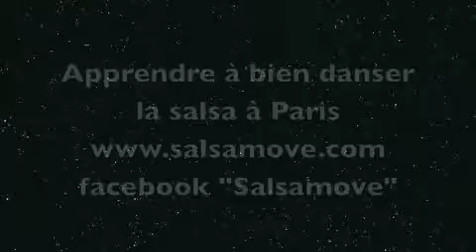Festival de Salsa Kizomba de Saint-Raphaël 2013 - Show 6 - Ange & Flo